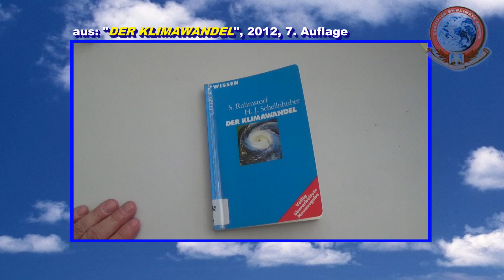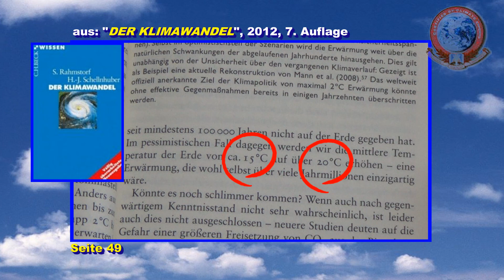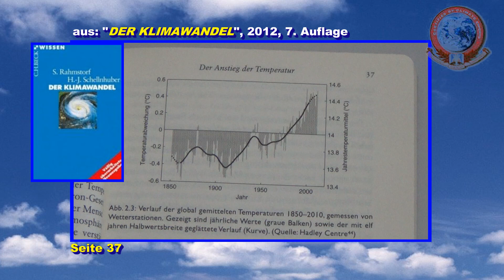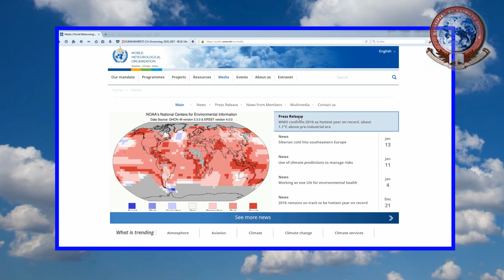Schellnhuber/Rahmstorf @PIK_Klima und ihr Schwindel im Buch "DER KLIMAWANDEL"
Seit 2006 steht auch in der "kleinen Bibel" der Klima(folgen)Forschung "DER KLIMAWANDEL" der Schwindel mit der gefährlichen Erderwärmung, und kaum jemandem ist dieser Schwindel bis heute aufgefallen. Das Video zeigt Ihnen in 5 Minuten auf drei Seiten, woran der Schwindel im Buch "DER KLIMAWANDEL" zu erkennen ist.

Die drei einschlägigen Seiten 31, 49 und 37 aus "DER KLIMAWANDEL", die im obigen Video erwähnt werden, können Sie sich auch auf der Webseite von Stefan Rahmstorf online anschauen, wo er sogar auf das Buch "DER KLIMAWANDEL" hinweist,

Am 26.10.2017 haben wir von unserem "BrokenLinks"-Plugin die Meldung bekommen, dass das Kapitel "2. Die globale Erwärmung" auf der Webseite von Stefan Rahmstorf, nicht mehr aufrufbar ist. Man bekommt nun beim Klicken auf den .pdf-Dateilink die Meldung: "Objekt nicht vorhanden". Deshalb müssen Sie nun die Wayback-Machine nutzen, dort ist das Kapitel "2. Die globale Erwärmung" als .pdf-Datei noch mit den Seiten 31, 49 und 37 aufrufbar,

Das obige Video ist ein Ausschnitt aus Videos, die Sie in dieser Playlist im Original  und in voller Länge finden:

Update im Jahr 2020:
Und hier noch ein ergänzendes Video (Länge: 26min) aus dem Jahr 2020, was dokumentiert, wie Schellnhuber/Rahmstorf dann ab der 8. Auflage von "DER KLIMAWANDEL" versucht haben, die Nicht-Existenz einer gefährlichen Erderwärmung zu vertuschen, Video